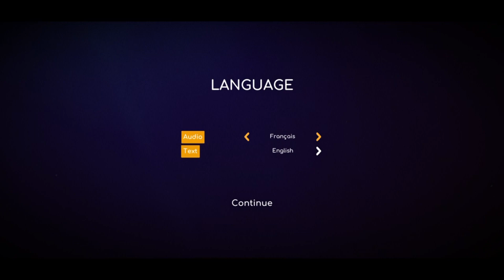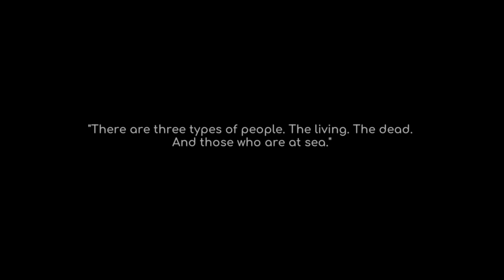Gaming with KaijuForceNeo: Journey 5.067 (Episode 615)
Game: Under The Waves